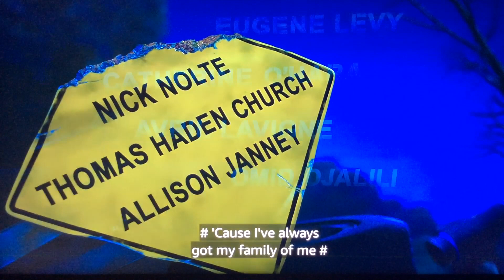Over The Hedge Opening Scene (English Audio Description) - Valentine’s Day